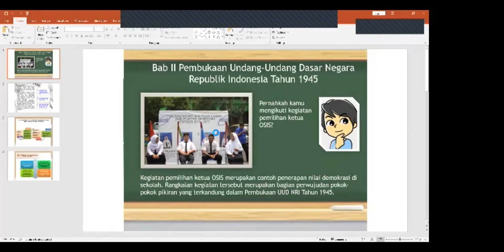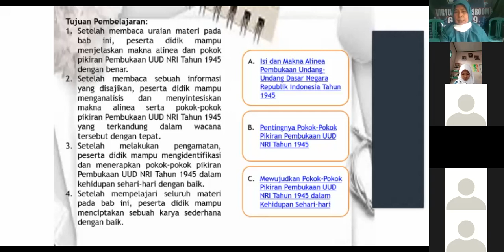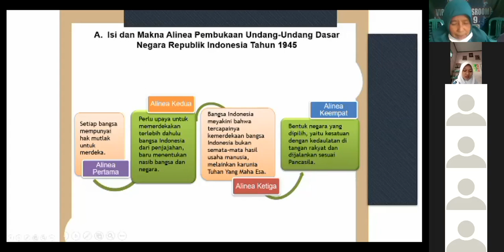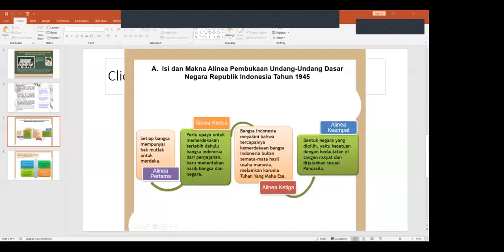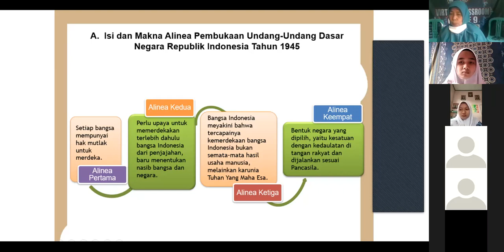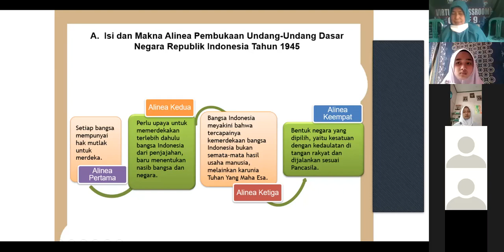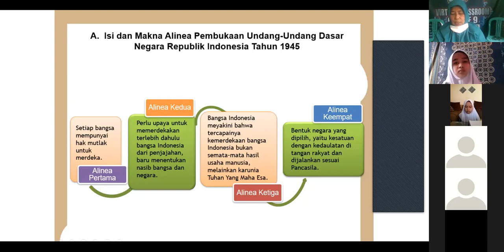ESPHERO | Studio 9, Rabu 1 September 2021 | PPKn